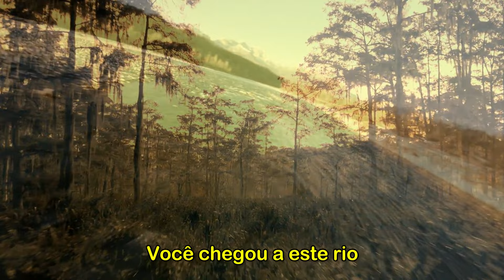The Walkers - There's No More Corn On The Brasos - HD * Música Com Tradução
Assista com The Walkers “There's No More Corn On The Brasos”,
mais uma importante música com tradução livre para o português.
Ela foi lançada em 1971 e seu êxito se mantém até os dias de hoje.

The Walkers, banda holandesa, sobem ao palco da MultiContinental
para apresentar “There's No More Corn On The Brasos”,
canção tradicional criada pelos negros que eram usados
em trabalhos prisionais forçados no Texas - Estados Unidos.
O título original era “Ain't No More Cane on This Brazos”.
Não se sabe porque, Jean Innemee e Johnny Hoes, responsáveis pela versão dos Walkers,
trocaram a palavra cane (cana-de-açúcar) por corn (milho) e Brazos por Brasos.

Mesmo após a lei que libertou os escravos nos Estados Unidos, em 1865,
os negros que viviam no sul continuaram escravizados pelos brancos.
Leis do Texas permitiram que fossem encarcerados em fazendas-presídios
e alugados para empresas e fazendeiros e obrigados a atuar no corte da cana-de-açúcar,
às margens do Rio Brazos, e também na construção de uma ferrovia perto de Houston.

Além de serem maltratados e assassinados sob o olhar de políticos, juízes e policiais,
suas mulheres e filhas eram escravizadas, abusadas e vítimas de estupros.

Ao interpretar “There's No More Corn On The Brasos”,
The Walkers nos remetem às mais importantes canções dos anos 70.
Nas buscas no YouTube este tipo de música
aparece em “The Walkers”, “There's No More Corn On The Brasos” e “folk”.
Ela também é localizada através das palavras “country music”, “rock” e “anos 70”.
Está entre as “love songs”: canções que recebem destaque na MultiContinental.

“There's No More Corn On The Brasos” faz parte do segmento “músicas de protesto”.

e veja outros clipes e músicas com tradução.

E ACIONE O SININHO PARA RECEBER AS NOVIDADES.

Esta postagem da MultiContinental contém a canção
“There's No More Corn On The Brasos”, sob a interpretação de The Walkers,
mais uma canção dos anos 70 com tradução livre para o português.

Não representa uma tradução literal porque estas - ao pé da letra -
podem ficar sem sentido ou conter significados distorcidos.

Vozes de abertura: Bira Brasil e Clea Motti.

Seja bem-vindo. Seja bem-vinda.
Este canal só existe por você!

There's No More Corn On The Brasos

O oho oho
They grinded it all up in molasses
O oho oho

Captain, don't you do me like you've done for Shine
O oho oho
Well, you've driven that bully till he went stone blind
O oho oho

You've come on the river in 1904
O oho oho
You could find many dead men on every turn of the road
O oho oho

O oho oho
O oho oho

You've been on the river 1910
O oho oho
Well, they're drivin the women like they drive the men
O oho oho

Rise up all dead men, help me drive my load
O oho oho
Oh, rise up all dead men, help me drive my load
O oho oho

O oho oho
O oho oho

Neste clipe foram utilizadas imagens do filme “Emancipation”,
de 2022, com roteiro de Bill Collage e direção de Antoine Fuqua.
E também do Pixabay, do Pexels e do YouTube com as seguintes indicações:
Alexander Tolmachev Pixabay milharal-86567,
Alexander Tolmachev Pixabay milharal-86568,
Make Your Own Molasses, Pexels-Iryna-10008638,
River Kelly Pexels Videos 2286300 e Stefano Rinaldo vídeo.

Desde já agradecemos a todos os envolvidos.